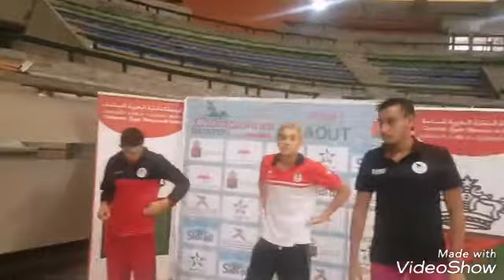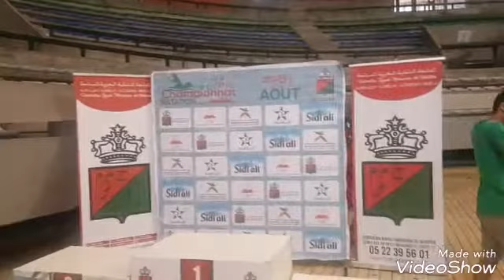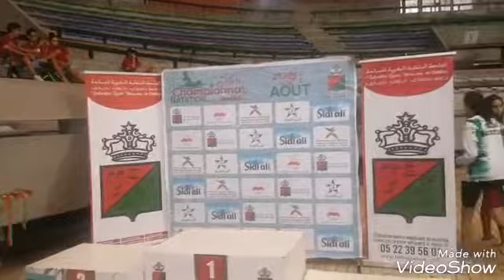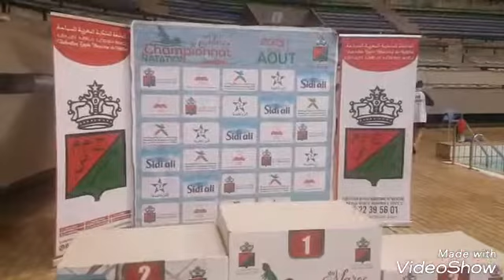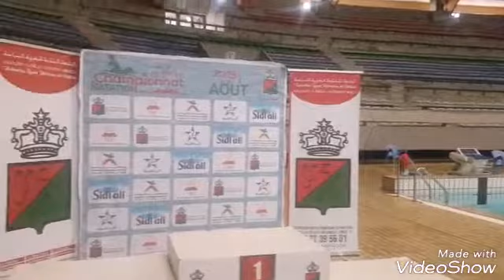Championnat du Maroc nation 2018